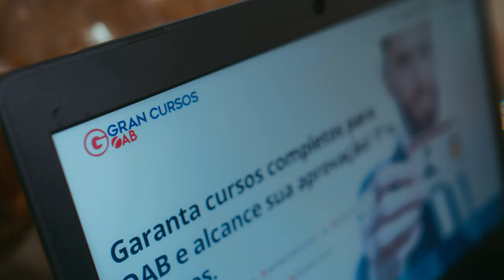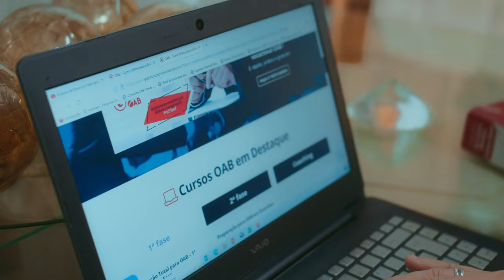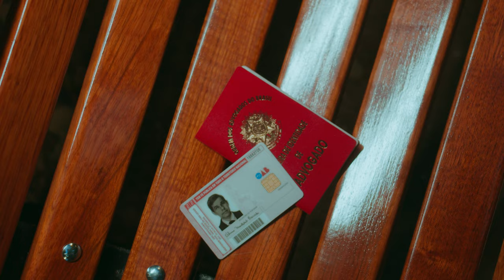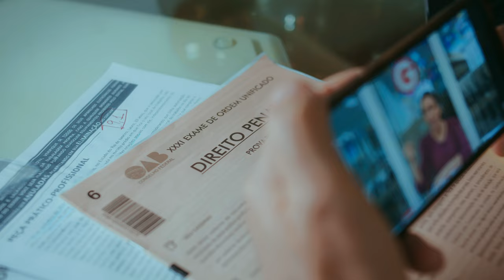Depois dos 40 anos ele resolveu fazer Direito, e passou na OAB com ajuda do Gran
Alvaro Barcelos nasceu e vive no Rio de Janeiro. Filhos de professores, iniciou a graduação em Medicina, mas não se identificou com a área, foi onde descobriu sua vocação era o magistério. Primeiro para Matemática, e depois Química. Alvaro nunca foi acomodado e sempre buscou ir além. E após ser incentivado por um primo, depois dos 40 anos quebrou o bloqueio na área de Direito, e resolveu entrar na Faculdade. No final da sua graduação, conheceu o Gran Cursos Online, e assim conseguiu êxito na prova da OAB. Conheça a história do Alvaro Barcelos, aprovado na OAB após os 40 anos e inspire-se.